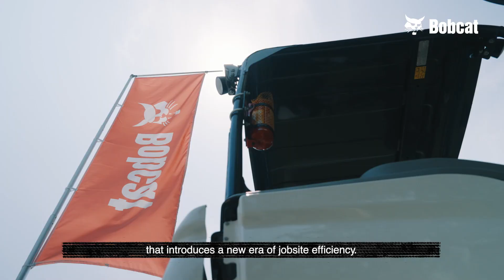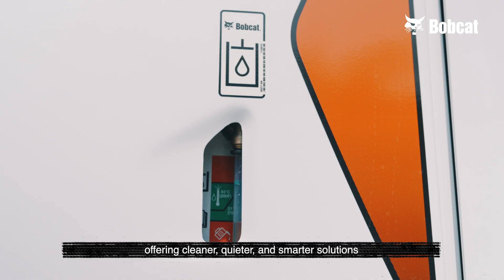[Walkaround] Battery-Electric Compact Excavator - E19e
The E19e features state-of-the-art lithium-ion battery technology, and the conventional tail-swing E19e provides the same power as its diesel-powered equivalents.
Meet the future through the Bobcat E19e Compact Excavator!